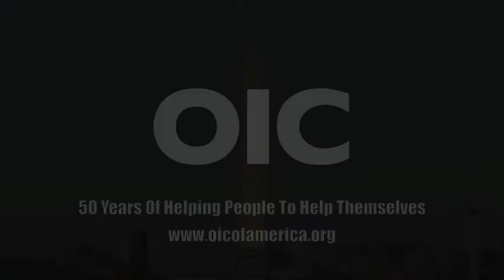OIC Of America "On The Hill" - U.S. Rep. Jim Clyburn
On The Hill - OIC Day Three with OIC Of America's Board, President, Executive Directors & Leaders "Building The Job Training and Workforce in America" at The United States Capital Building In Washington, D.C.

OICA's mission is to continue to be the nation's leader in providing quality education, training, employment, and housing services through a national network of local affiliated organizations enabling economically disadvantaged people of all races and backgrounds to become productive fulfilled members of the American society.

OIC of America, Inc.
Leon H. Sullivan Human Services Center
1415 N. Broad Street, Suite 227

OICA is a national 501(c)(3) non-profit organization preparing people for today's workforce with quality life skills development, fundamental education, superior job skills training, and employment readiness services.

The OIC philosophy of "Self Help" and the system of developing the "whole person" enables individuals to become self-sufficient, productive workers. OIC prepares people for today's workforce with quality life skills development, fundamental education, job skills training and employment readiness.

To train or retrain millions of men and women with untapped talents and unknown skills, who are unemployed and underemployed.

To involve the total community in the awareness of the value of preparation, thereby stimulating and inspiring individuals to seek higher levels of productivity, creativity and achievement.

To develop among our trainees and associates a sense of increased economic security.

To foster and nurture a sense of self-pride which will give the trainees confidence in themselves and enable them to participate with dignity in the total society.

To stimulate loyalty and pride in the community...a sense of goodwill involving all religious, racial, cultural, economic, political and other groups.

To adapt the training program to meet the challenge of changing technological advances and current needs.

To develop an awareness of each person's relationships and responsibilities to humanity, along with the ability to act in a constructive manner in the community, and the world. Hence, OIC will seek to develop the "whole person."

James Enos "Jim" Clyburn (born July 21, 1940) is the U.S. Representative for South Carolina's 6th congressional district, serving since 1993, and the Assistant Democratic Leader since 2011. He was previously House Majority Whip, serving in that post from 2007 to 2011. He is a member of the Democratic Party. The district includes Florence, Sumter and large portions of Columbia and Charleston.
As Assistant Democratic Leader, he is the third-ranking Democrat in the House behind House Minority Leader Nancy Pelosi and Minority Whip Steny Hoyer.

Jim Clyburn was elected as vice-chairman of the House Democratic Caucus in 2003, the third-ranking post in the caucus.
He became the chairman of the Democratic Caucus in the House in early 2006 after the caucus chairman Bob Menendez was appointed to the Senate. After the Democrats won control of the House of Representatives in the 2006 election, Clyburn was unanimously elected as Majority Whip in the 110th Congress.
Clyburn would have faced a challenge from Democratic Congressional Campaign Committee Chairman Rahm Emanuel, but Speaker-elect Nancy Pelosi persuaded Emanuel to run for Democratic Caucus Chairman. Clyburn was interviewed by National Public Radio's Morning Edition on January 12, 2007, and acknowledged the difficulty of counting votes and rallying the fractious Democratic caucus, while his party held the majority in the House.
After the 2010 elections, the Democrats lost their majority in the House. The departing Speaker Nancy Pelosi ran for the Minority Leader position in order to remain the House party leader, while Clyburn announced that he would challenge Steny Hoyer, the second-ranking Democrat in the House and the outgoing Majority Leader, for the Minority Whip post. Clyburn had the support of the Congressional Black Caucus, which wanted to keep an African-American in the House leadership, while Hoyer had 35 public endorsements, including three standing committee chairs. On November 13, Pelosi announced a deal whereby Hoyer would stand as Minority Whip, while a "number three" leadership position styled Assistant Leader would be created for Clyburn. The exact responsibilities of Clyburn's assistant leader office remain unclear, though it is said to replace the Assistant to the Leader post previously held by Chris Van Hollen. He had attended all leadership meetings but was not in the leadership hierarchy